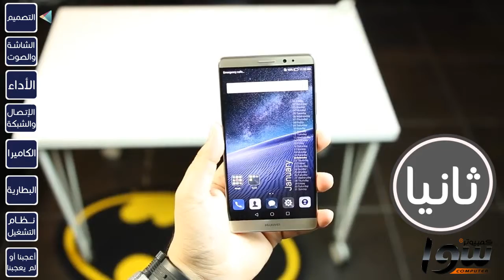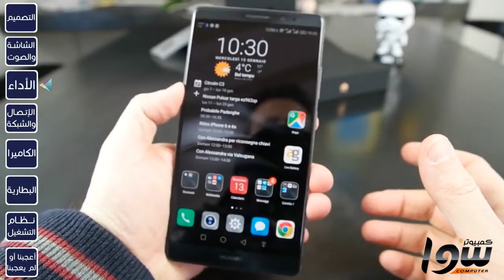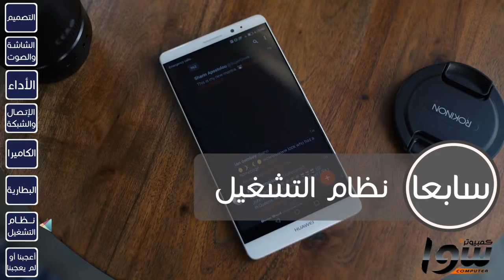هواوي ميت 8